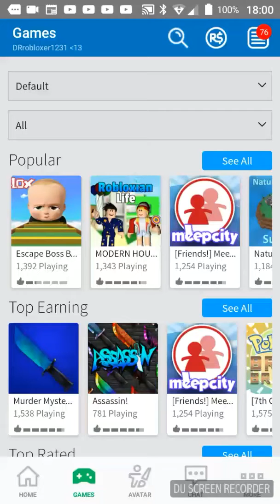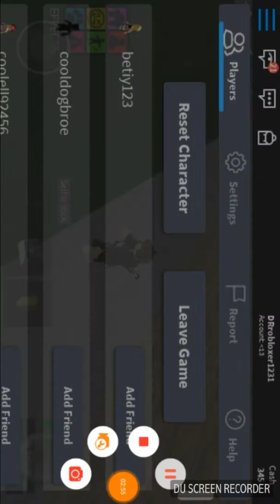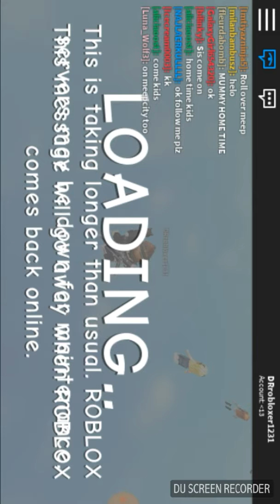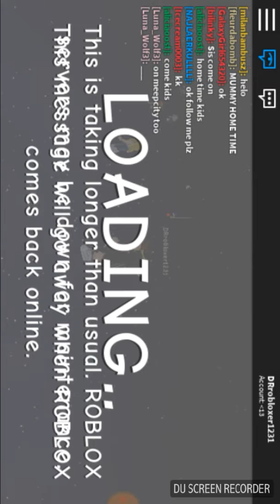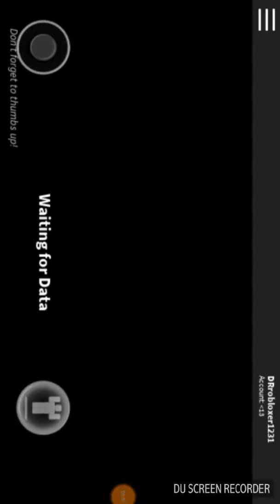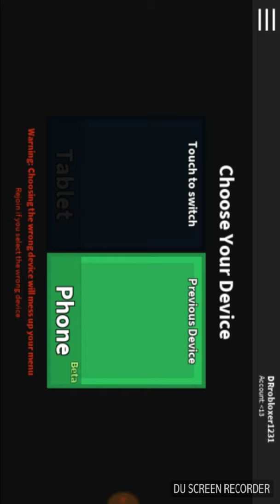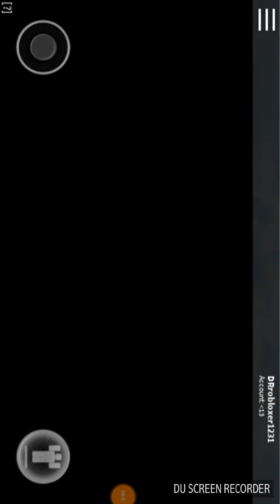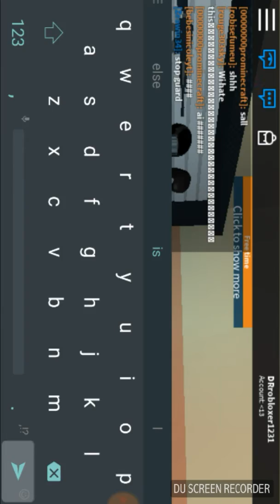Top 5 roblox games 2017